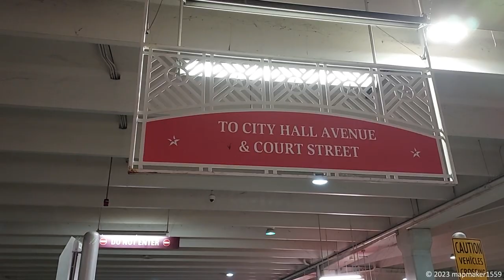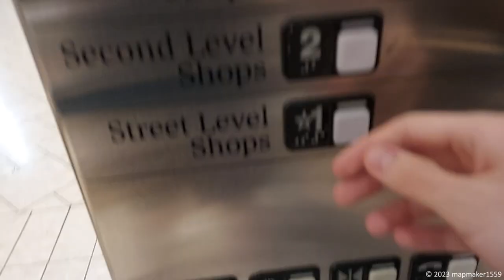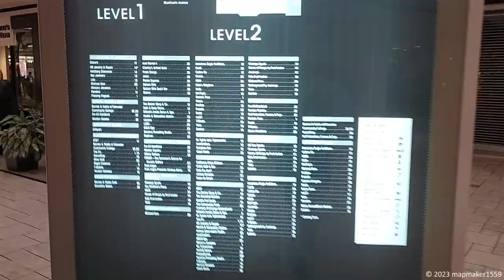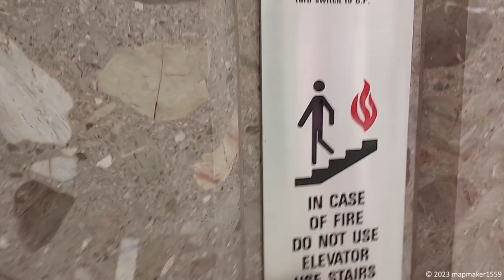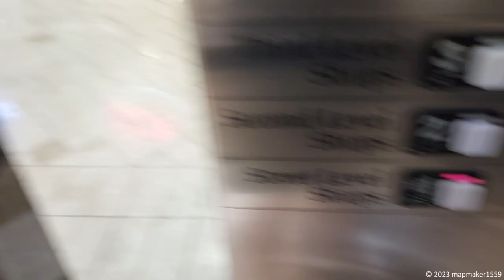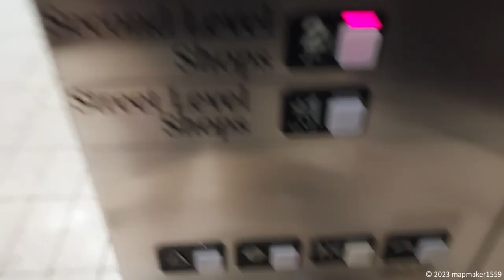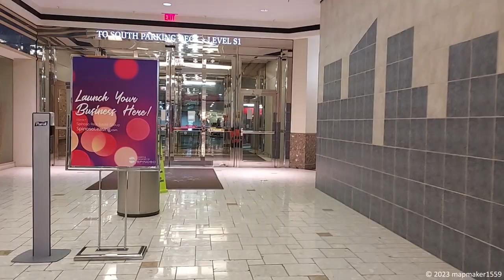A walk around MacArthur Center.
MacArthur Center is an urban mall located in the heart of downtown Norfolk, Virginia.  The mall opened in 1999 under Taubman Centers' ownership, and would be the distinct developer's last mall of the 20th century.  The mall would open with the intention of being the premiere upscale shopping destination for the Hampton Roads region.  Unfortunately, this reputation did not last long.  As is with Norfolk's downtown, the mall would gain a reputation for crime and as a hangout space for unsavory figures over its lifetime.
By the 2020s, between the Covid pandemic and a continued public perception of crime, many tenants would start to flee the mall at an increased rate.  In 2023, the City of Norfolk would purchase the mall, and Dillards would close what was at one point a regional flagship store, which would ultimately leave MacArthur Center anchorless.  The City of Norfolk has since announced that they intend on redeveloping the mall in the coming decade, but will continue to operate the mall as such for the time being.  Whether or not the mall structure will remain as part of the redevelopment has yet to be determined.  One can only hope that the mall structure does indeed remain, since beautiful architecture such as what's exhibited at MacArthur Center simply isn't designed or incorporated into buildings constructed today.